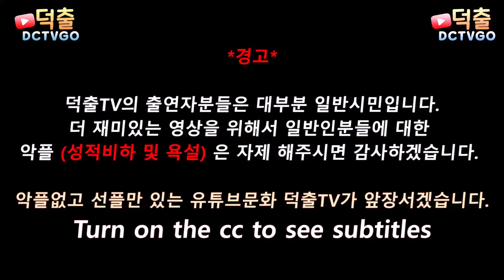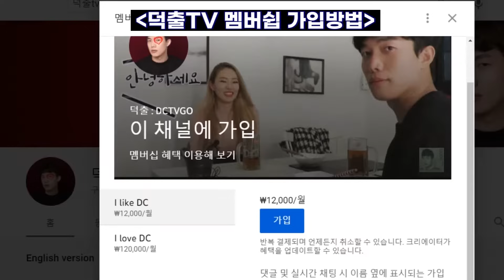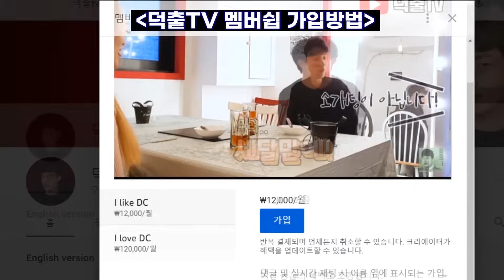모르는 여자 앞에서 옷 벗고 사진찍기2 [덕출이]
NG 컷 또는 비하인드 컷을 보고 싶다면